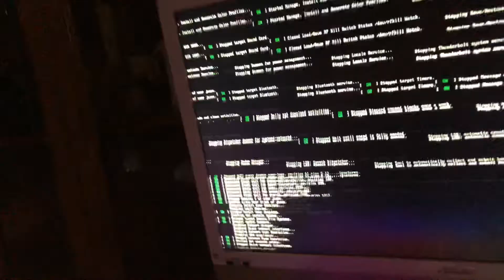Going back to Windows